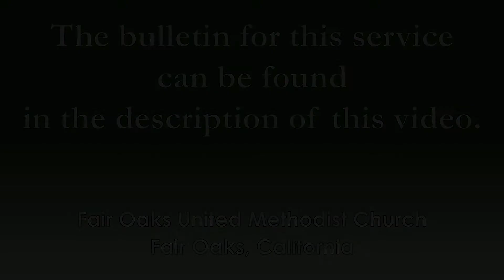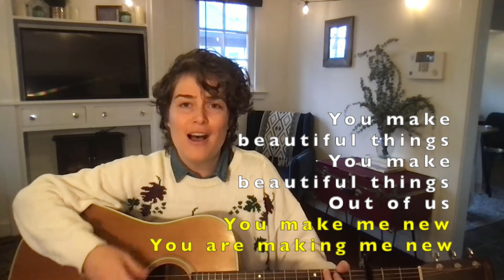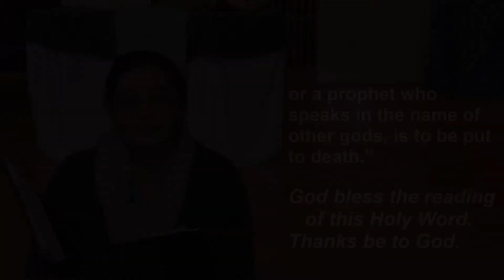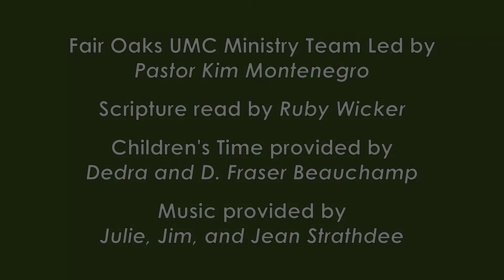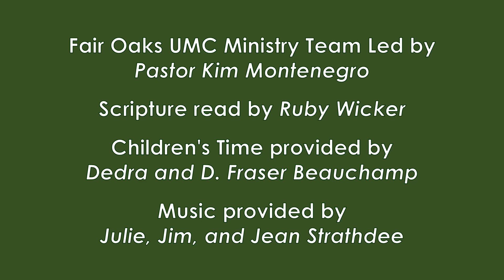January 31, 2021 - Fair Oaks United Methodist Church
Thank you for joining us once again for our online worship series!

January 31, 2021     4th Sunday after the Epiphany
00:00 PRELUDE #557 “Blest Be the Tie That Binds” smallchurchmusic.com
00:34  INTRODUCTION  Pastor Kim Montenegro
00:53  WELCOME
02:19  HYMN #77 “How Great Thou Art” Julie Strathdee
05:22  PRAYER  Pastor Kim Montenegro
08:17  CHILDREN’S TIME Sign Language Dedra and D. Fraser Beauchamp
11:10  ANTHEM  “You Make Beautiful Things” Julie Strathdee
14:21  SCRIPTURE  Deuteronomy chapter 18 verses 15-20 Ruby Wicker
15:27  SERMON  Pastor Kim Montenegro
22:19  HYMN  “Turning of the World” Jean and Jim Strathdee
25:56 POSTLUDE #557 “Blest Be the Tie That Binds” smallchurchmusic.com

Today’s Worship Team:  Pastor Kim Montenegro, Julie Strathdee, Jean Strathdee, Jim Strathdee, Ruby Wicker, Paris Wicker, Dedra Beauchamp, D. Fraser Beauchamp.

Our congregation, Fair Oaks United Methodist Church, is a warm, welcoming, and open-minded Christian community, seeking to live the life that Jesus shows and teaches. Sustaining our relationships with God and applying our faith to everyday life is challenging. We need the support of a Christian community to do this. When we praise God in worship, study together, laugh and cry together, and build the trust that allows us to share our joys and struggles openly….this is when God’s spirit is best able to touch and transform our lives.

Thank you for worshipping with us and we hope to see you again soon!